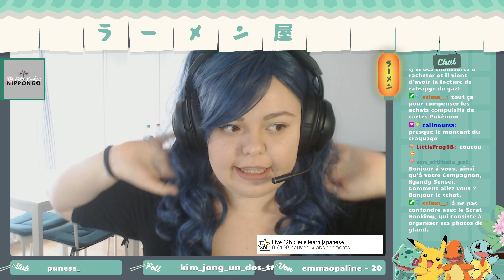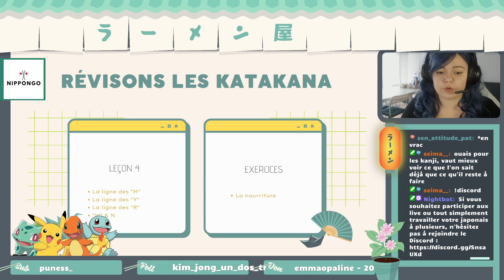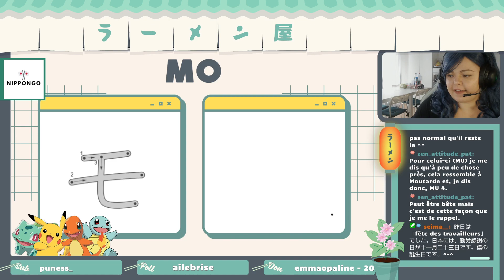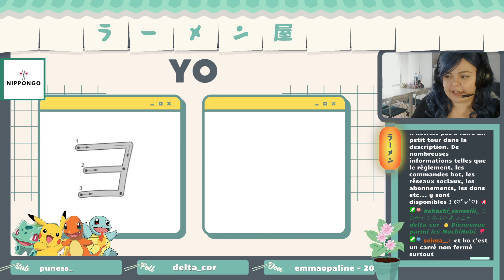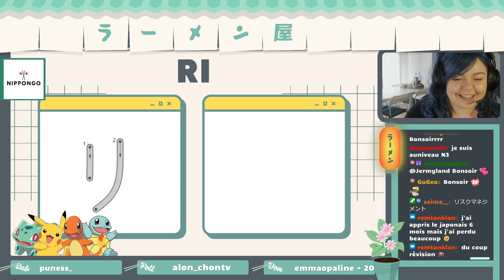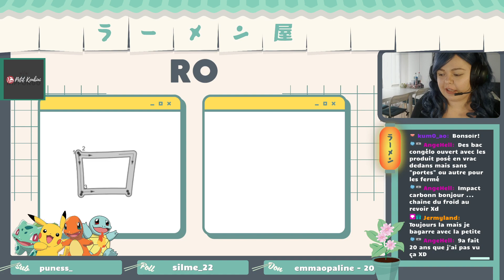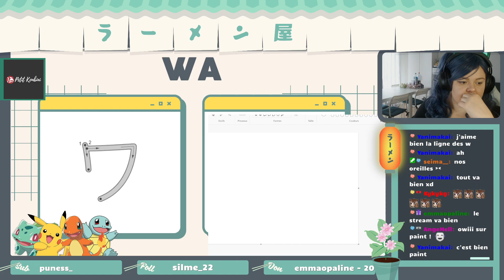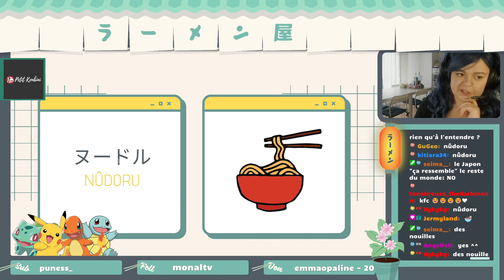💜🎥 REPLAY 🎥💜 Katakana (03)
Replay du live Twitch du 2 mai 2022 sur la chaîne d'apprenons le japonais !